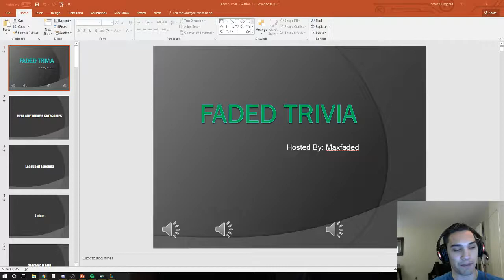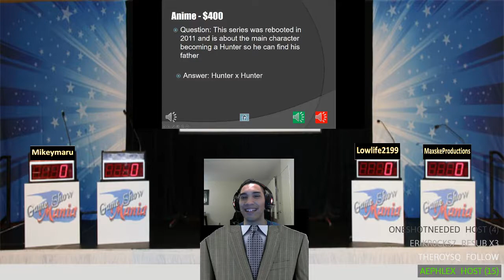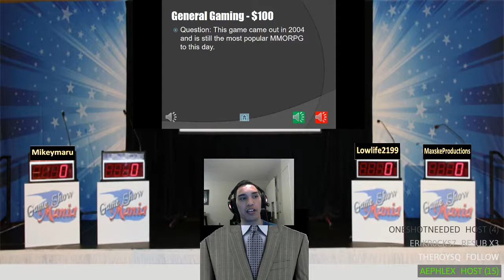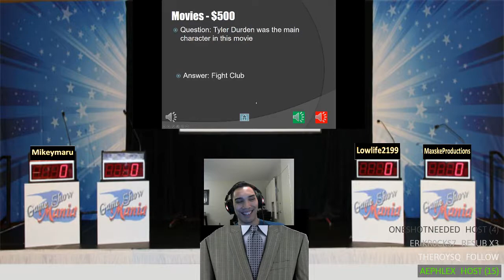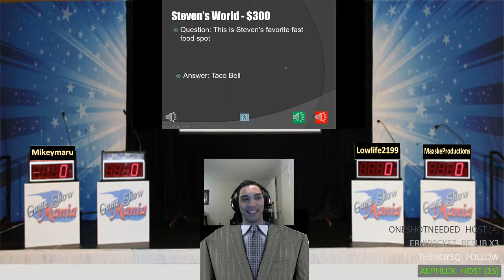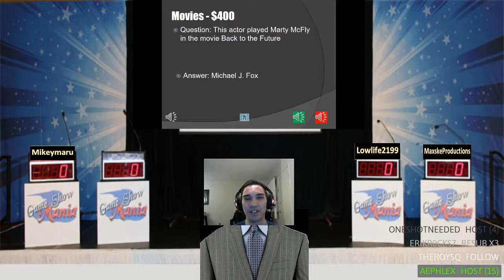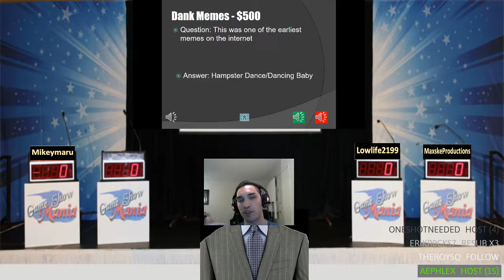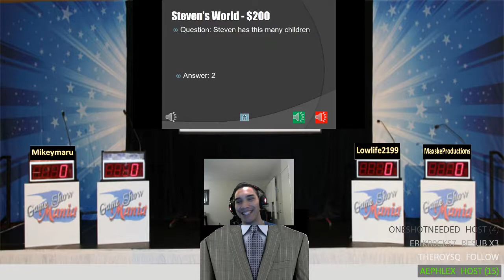First ever Faded Trivia